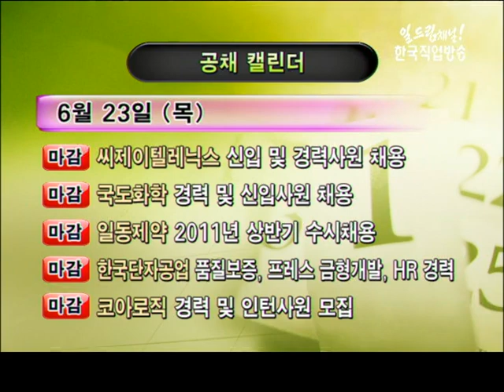잡투데이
[잡뉴스 헤드라인]
*- 현대차 생산직 채용 경쟁률 '100대 1'
*- 은행들, 고졸 출신 직원 채용 잇따라
*- 기업들, 하반기 인턴 채용 늘린다
*- HMC투자증권, 경력 직원 공개 채용
*[잡캘린더]
*-  부국증권
*[프리미엄 채용정보관]
*- 엔카네트워크, 국도화학
*- IT채용, 대학교 행정직, 고졸행원, 공모전, 워킹홀리데이
*- STX건설, 한진중공업, 이테크건설, 신영그룹
*[테셋의 모든 것]
*- 그리스 재정위기 상황
*[잡아라 알짜기업]
*- (주)나노스, (주)대주